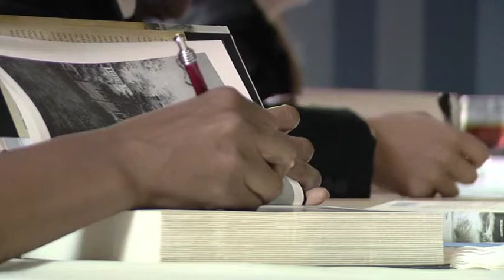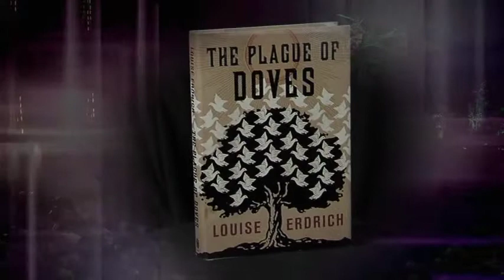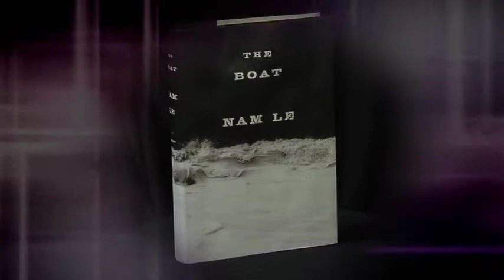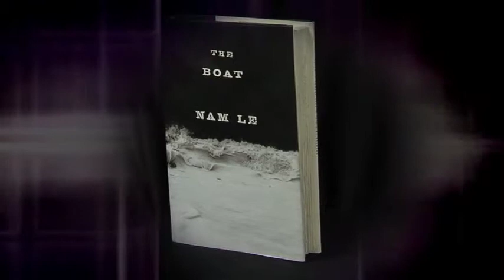2009 Anisfield-Wolf Book Awards Ceremony 1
to learn more about the Anisfield-Wolf Book Awards.